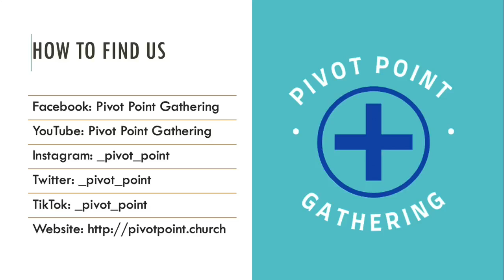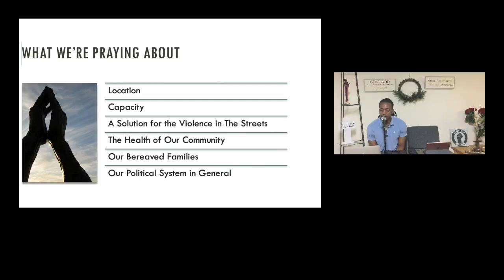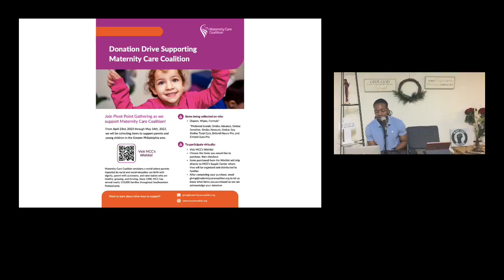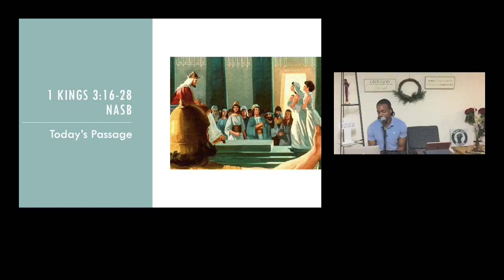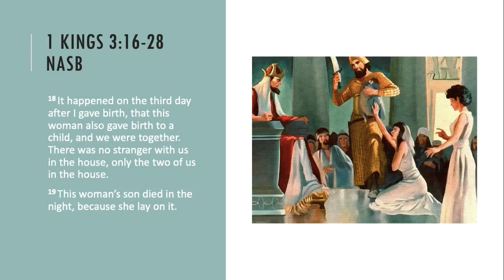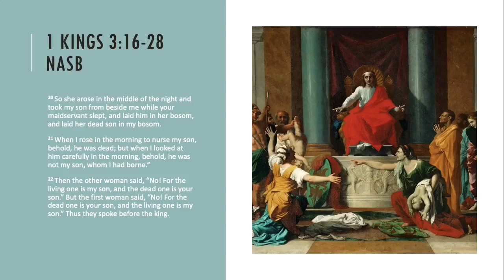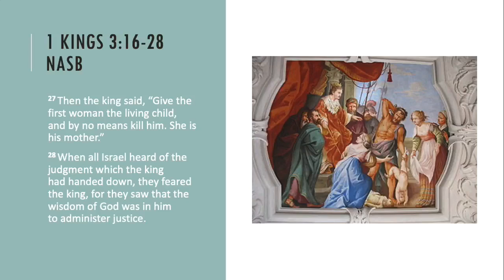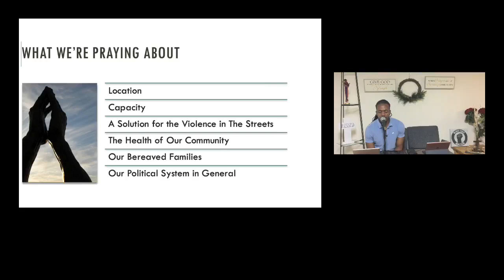Mother's Day Sermon, May 14, 2023 - Rev. Spencer T. Clayton, Ph.D.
Rev. Spencer T. Clayton, Ph.D.

Thank you for worshipping with us. We appreciate you.